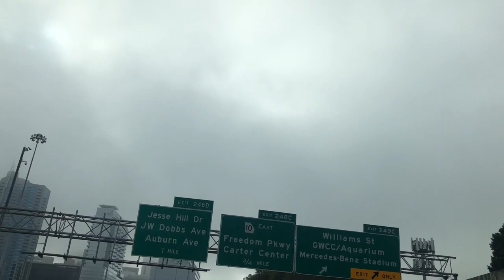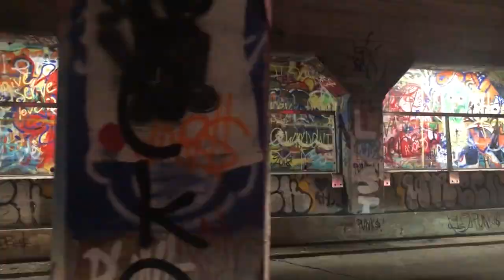LEJEUNE | A Short Film Directed by TROI